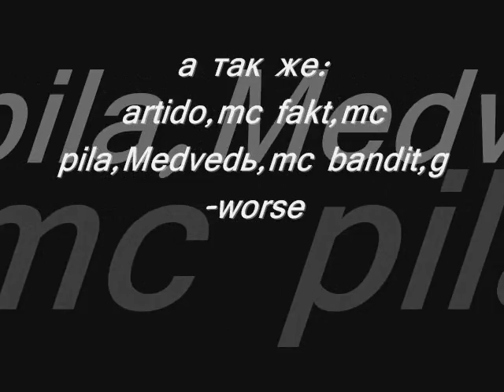KlioT$A - Diss (snogg,jokker,artido,mc bandit,mc pila,mc fakt ,medvedb,g-worse)